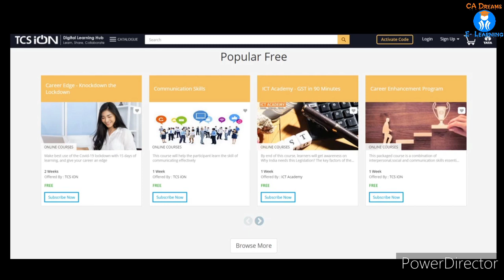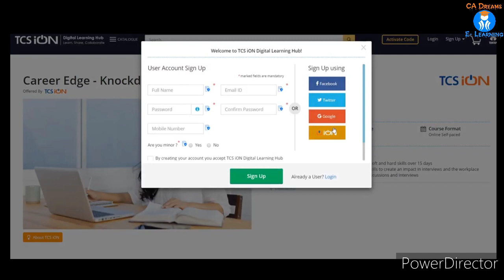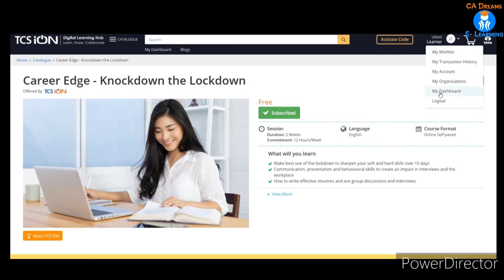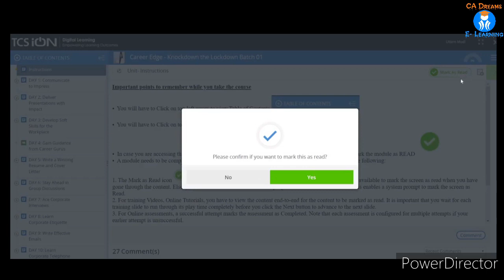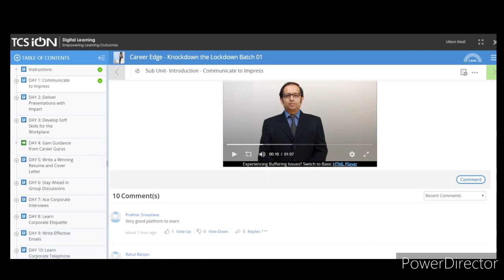TCS LOCKDOWN : 15 DAYS CERTIFICATE COURSE FOR FREE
For Professionals or Students

About this Course Covid-19 may have locked down the globe but don't let it put your learning and career on hold. Career Edge - Knockdown the Lockdown is a 15 day self-paced online course which has been specially created to help you effectively utilise the time you have during the lockdown in developing your soft and hard skills to enhance and sharpen your personality and knowledge. You need to dedicate just 2 hours per day over 2 weeks to learn diverse skills which prepare you for your career and keep you ahead of your peers. Through this course, you gain the necessary skillsets demanded by industry along with guidance from TCS business experts, thus giving you a head start well before you start your career. The learning in this course is aided with nano tutorial videos, case studies and assessments to gauge if the course objectives are met and to help you understand your strengths and weaknesses. This course includes recorded webinars by TCS experts, making it relevant and aligned to the industry. There is an end-of-course assessment after completion of all the modules. This course also comes along with a community - Career Edge - Knockdown the Lockdown. You can post any questions that you have on the learning modules in the applicable comments section of the community. The moderator of the community will get back to you within a short time. This course of 15 days is offered free of cost so that you can utilise the lockdown period enforced on you productively to sharpen your skills and take on the future well-prepared.